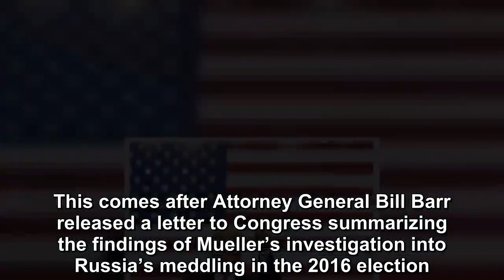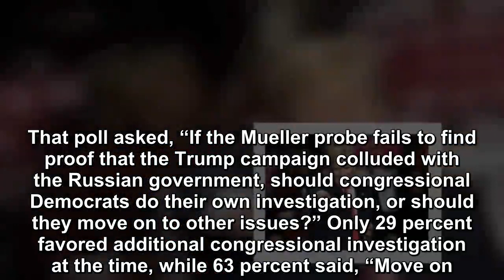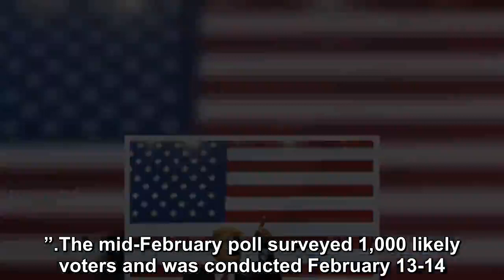No More Investigations of Trump After Mueller Report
Likely US voters largely reject the idea of more investigations into President Donald Trump after summarized findings of special counsel Robert Mueller’s investigation found no 2016 collusion with Rus